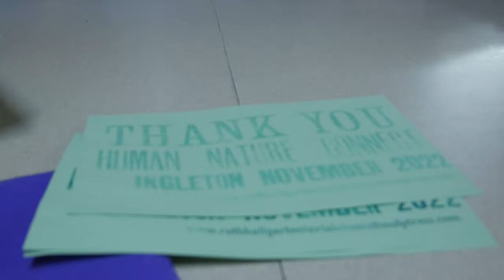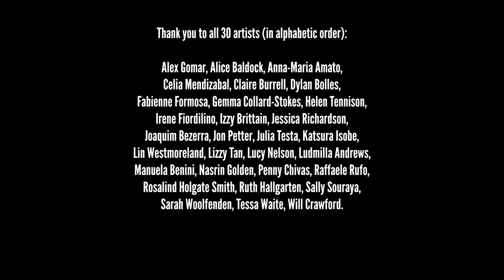Human-Nature Connect (Yorkshire Dales, UK)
In this film Dr. Andrea Maciel (Artistic Director, Intercultural Roots) narrates her experience of co-facilitating, with Dr. Alex Boyd, 30 artists who attended the first Human-Nature Connect residency in Ingleton - Yorkshire Dales National Park, UK for 3 days on the 4th - 6th November 2022. Specialist outdoor leaders Rob Gale, Martin Saddler and colleagues from Move2Change CIC provided local knowledge, guidance and health & safety support.

The artists including movers and dancers, vocalists and musicians, circus and theatre performers and more, were filmed being with their eco-embodied practice in site-specific chorus with and within the beautiful hills, limestone pavements and caves near to Ingleton.

A huge thanks to all the facilitators: Alex Boyd & Andrea Maciel Garcia (Co-Directors), Rob Gale, Martin Sadler, Rachael and Shabaz (Outdoors Specialists) at Move2Change CIC, Bruno Rocha & Amaia Mugica (Videographers), Wendy Van Der Haagen Boyd (Co-Director, Admin & Finance) with special thanks to Lucy for the delicious vegetarian and vegan food and to volunteer Will Crawford (quietnote) for super human support with logistics and the recce!

You can discover more about Human-Nature Connect and our network of eco-embodied practitioners

There are opportunities for 2023 and beyond to sponsor or donate to support Human-Nature Connect. Please get in touch.